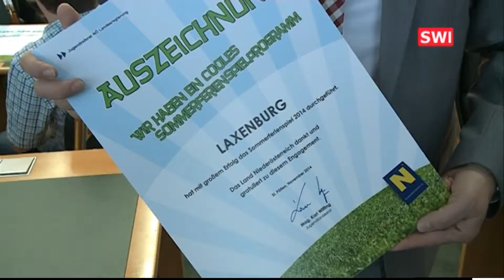Schwechat - Prämierung der coolsten Sommerferienspiele